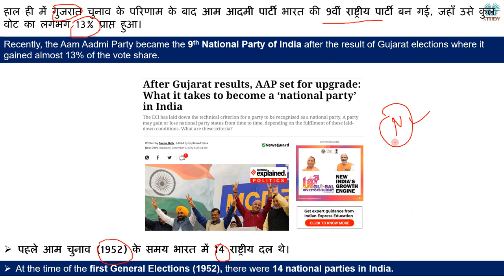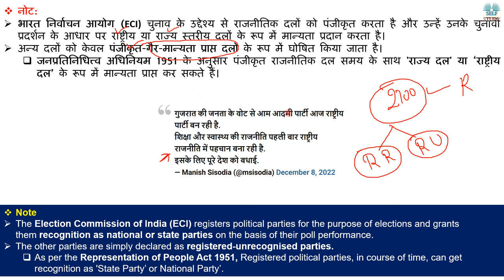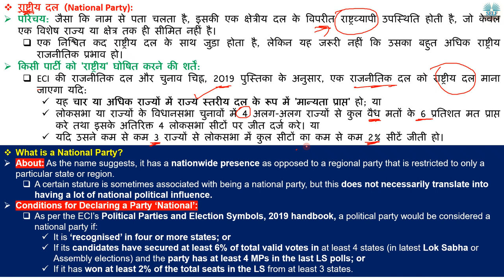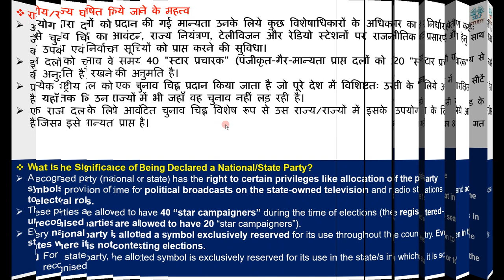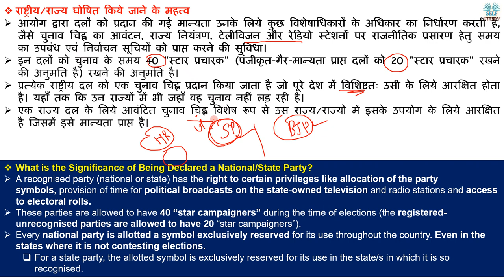कैसे किसी राजनीतिक दल को राष्ट्रीय स्तर का दर्जा मिलता है | What is National Party and State Party ?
Recently, the Aam Aadmi Party became the 9th National Party of India after the result of Gujarat elections where it gained almost 13% of the vote share.
हाल ही में गुजरात चुनाव के परिणाम के बाद आम आदमी पार्टी भारत की 9वीं राष्ट्रीय पार्टी बन गई, जहाँ उसे कुल वोट का लगभग 13% प्राप्त हुआ।

कैसे किसीराजनीतिक दल कोराष्ट्रीय स्तर कादर्जा मिलता है | What is National Party and State Party ? Explained By Ajay Kalera,
Conditions for Declaring a Party National,
How is a Party Declared a State Party,
What is the Significance of Being Declared a National and State Party,
9 National Party in India,